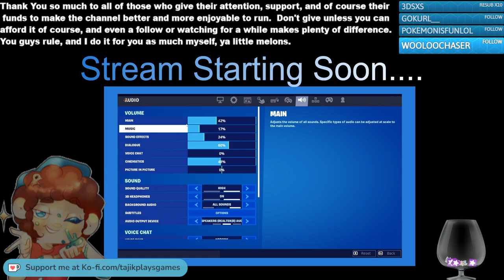SAVE THE WORLD: What being one of the last 18K is like.